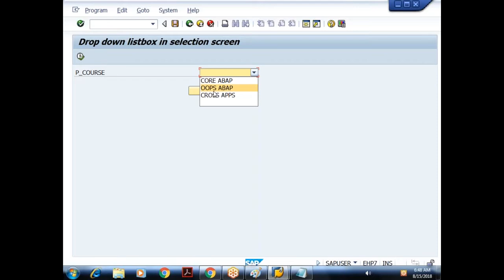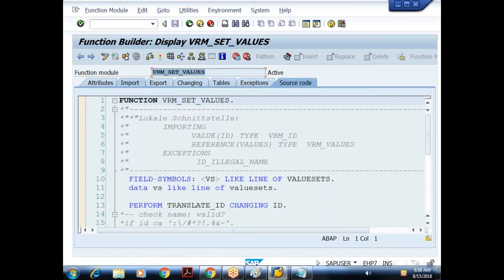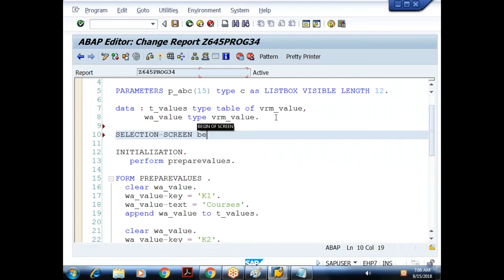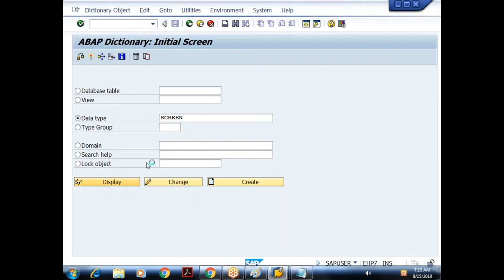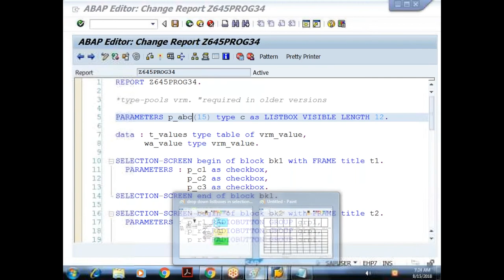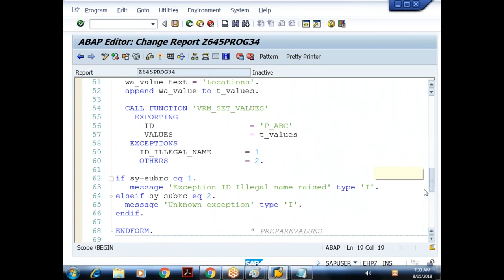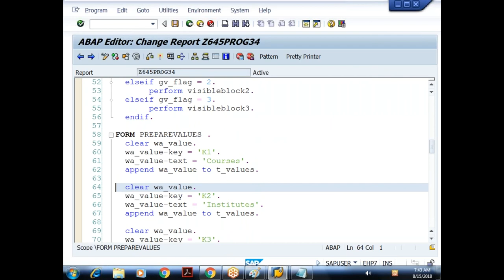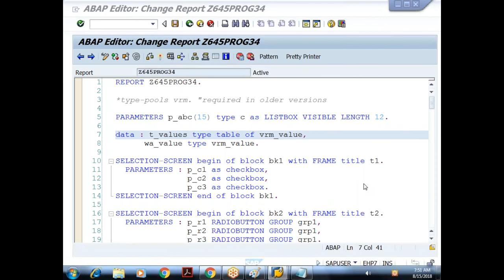24 Core ABAP- SAP